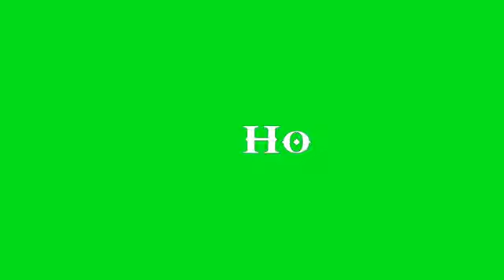😎Boys Attitude Status 🔥| Attitude WhatsApp Status Video 2020 | Attitude Status 13sp b(1)